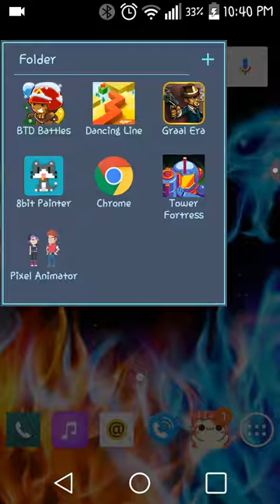Epic vitory mlg Bloons TD battles